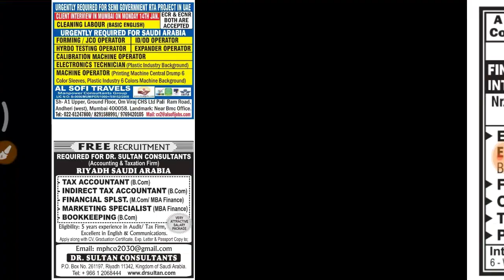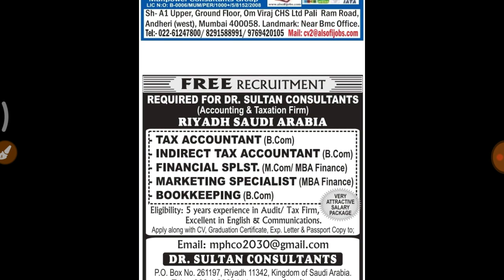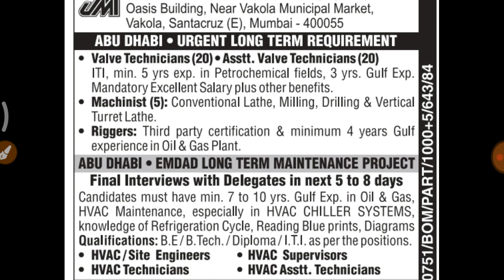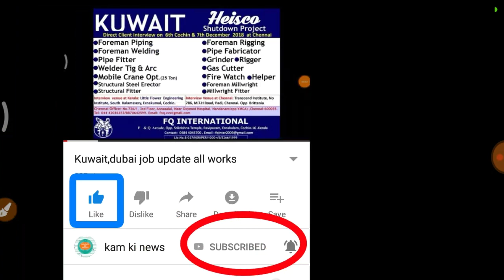Kuwait free recruitment for all types work current walk-in